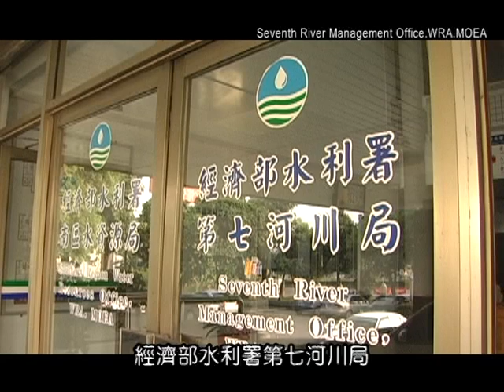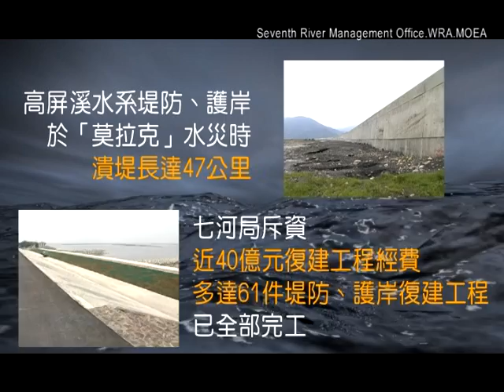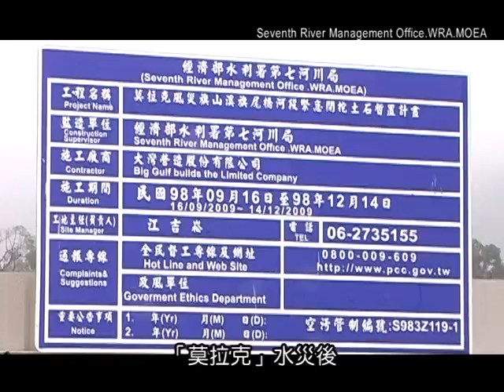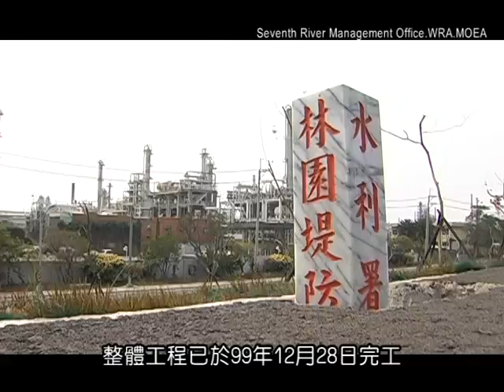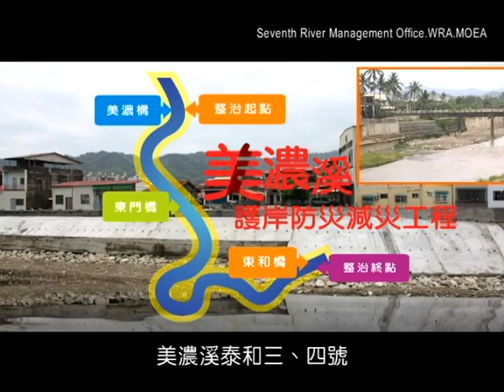2011水利署第七河川局 紀錄片 上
2011水利署第七河川局 紀錄片 上